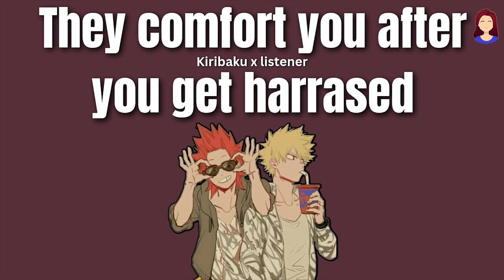Kiribaku comforting you after you get SA'd - Kiribaku x listener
Thank you guys for listening and reading!!
Gn!